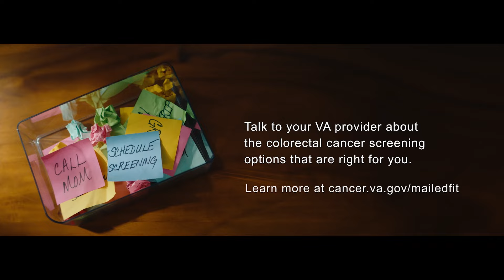Stay Ahead | Early Colorectal Cancer Screening Saves Lives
Colorectal cancer is one of the most common cancers in the United States, and each year VA diagnoses approximately 4,000 new cases of it. VA remains committed to improving colorectal cancer outcomes for all Veterans by increasing screening and access to care. Aged 45 or older? Learn more about getting screened for colorectal cancer at home